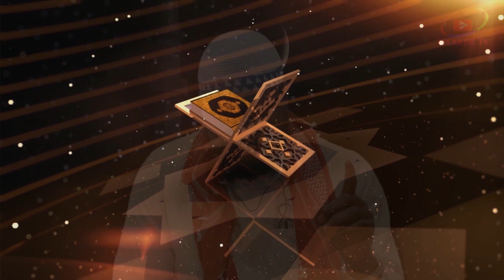Oustass Ousman Jammeh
Tafsirul Quran (mandinka) pt2 | with Oustass Ousman Jammeh